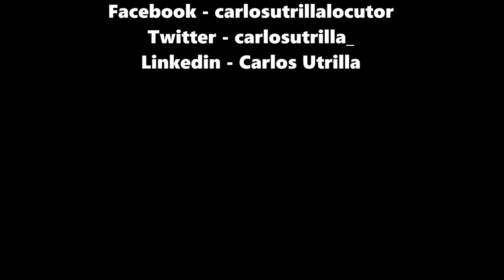Carlos Utrilla - VideoBook Mayo 2016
Carlos Utrilla, periodista, locutor y actor.
Series, cortos y mediometrajes.